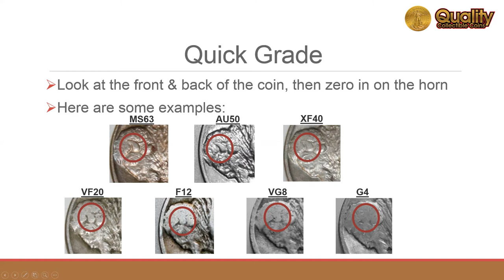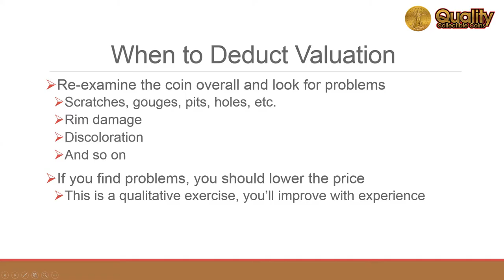How to Quickly Grade Buffalo Nickels | Quality Collectible Coins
BuffaloNickels are popular among coin collectors and there are several important qualities that affect the value. These are generally less expensive coins so quick grading can be a good option when needed and this video will show you how to quickly grade while remaining as accurate as possible. Whether you're buying or selling a Buffalo Nickel, this video can help you make valuation decisions quickly.